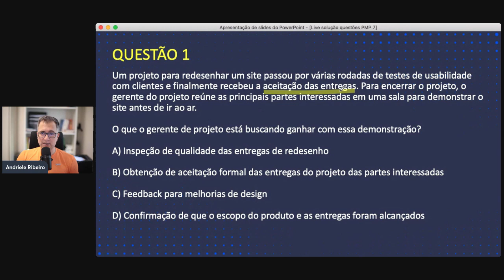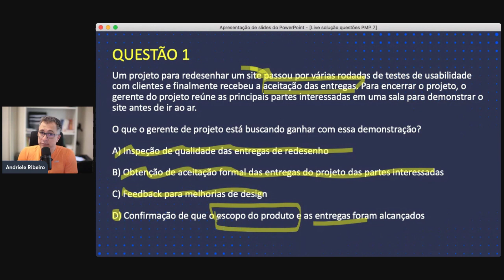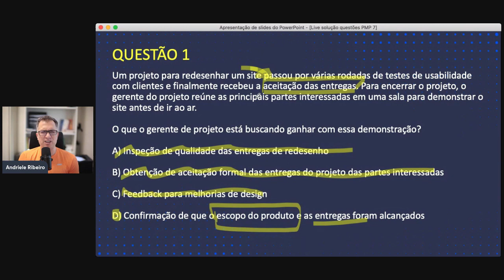Questão exame PMP (25/01/2023 - Quarta-Feira)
Para saber mais sobre meu curso preparatório para as Certificações PMP e CAPM pela internet e inscrever ou se cadastrar na lista de espera (caso as inscrições já estejam encerradas) acesse o link a seguir